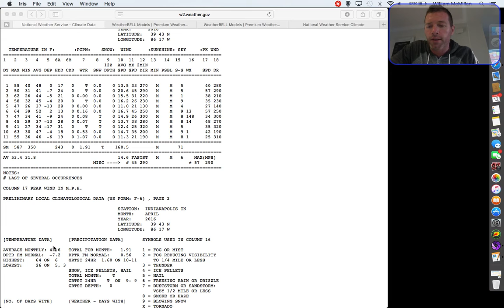Tuesday Evening Update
We're at the beginning of a very quiet and well-deserved warmer stretch of weather.